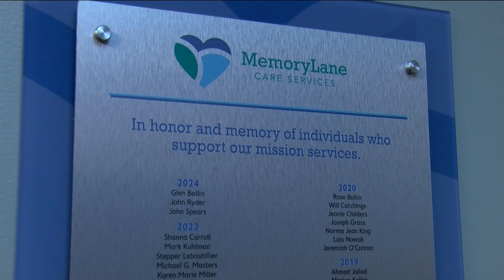MemoryLane Care Services program offers relief to caregivers of loved ones with Alzheimer's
One local caregiver says the daily challenges are tiring when taking care of loved ones with Alzheimer's Disease.